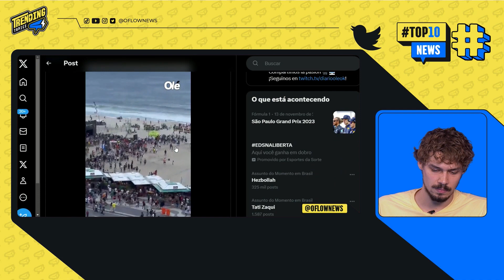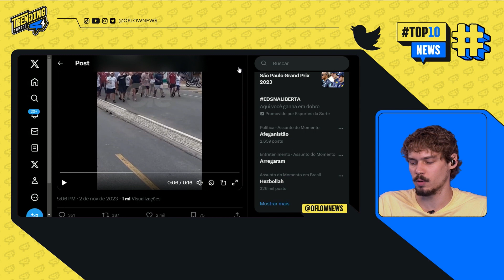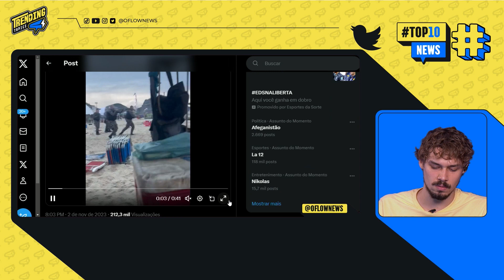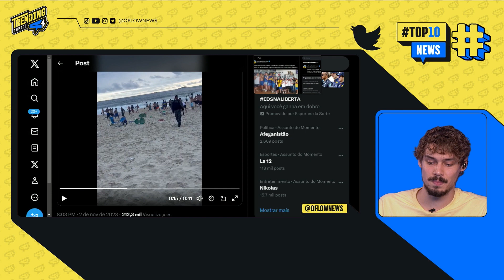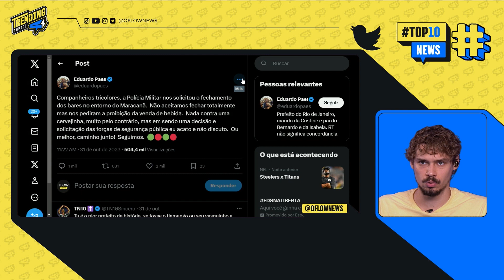BRIGA ENTRE TORCEDORES DO FLUMINENSE E BOCA JUNIORS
Briga entre torcedores do Fluminense e Boca Juniors. Confira o trecho retirado do Trending Topics, apresentado por Lucas Faraldo.

ISRAEL CERCA MAIOR CIDADE DE GAZA; ONU FALA EM "GENOCÍDIO" - TRENDING TOPICS - #119